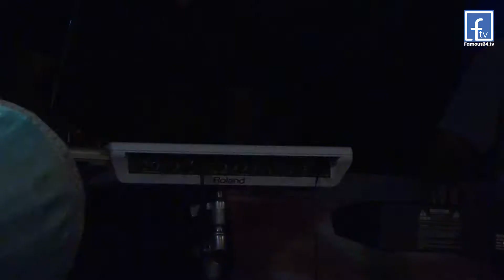Indubalago । ইন্দুবালা গো । Asia Islam Dola । Bangla Folk Song । famous24.tv ।